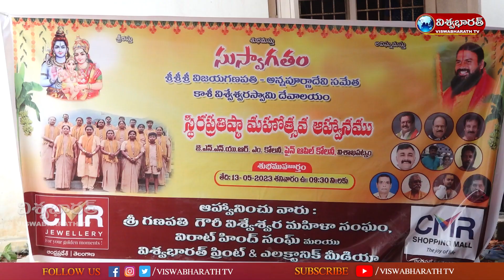విశాఖ లో కాశీ విశ్వేశ్వర స్వామి ఆలయ ప్రతిష్ట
Watch :: విశాఖ లో కాశీ విశ్వేశ్వర స్వామి ఆలయ ప్రతిష్ట | kasivishweshara lordshiva devotional shiva vizag | @viswabharathtv